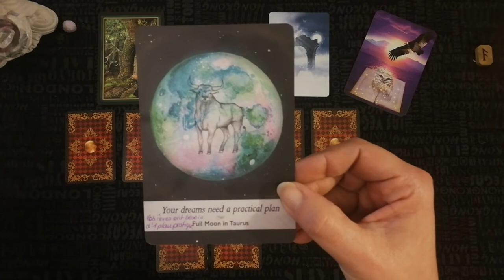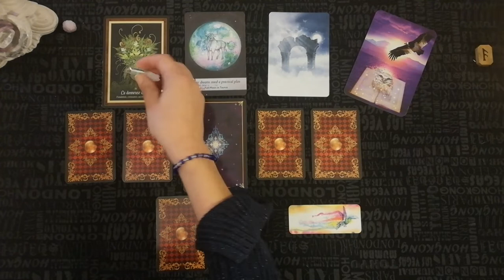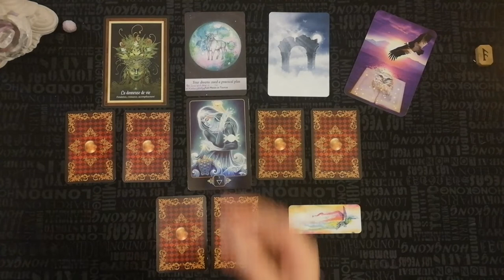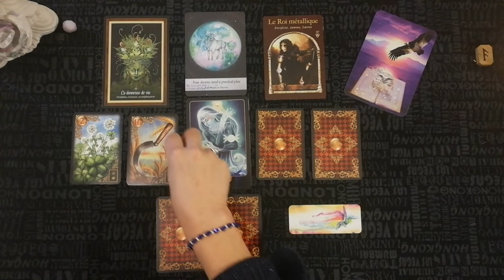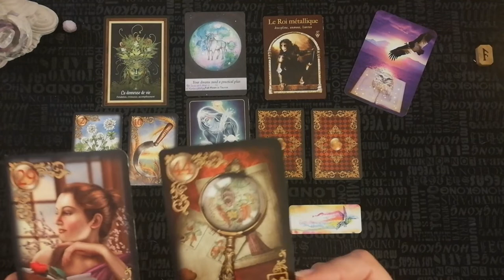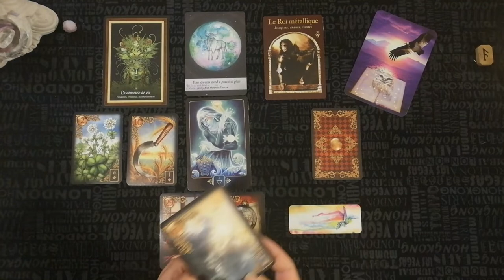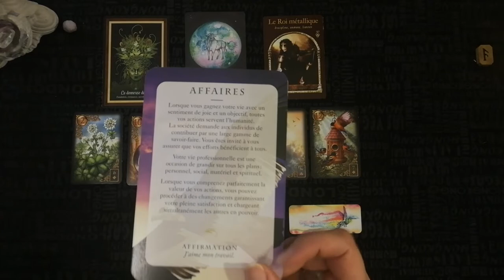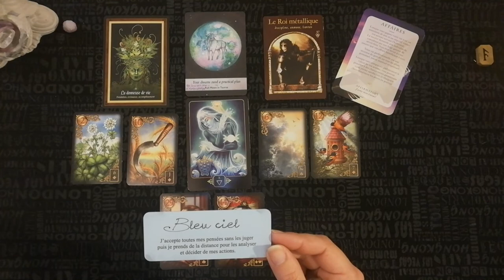Énergies de la pleine lune du 12 novembre 🌕